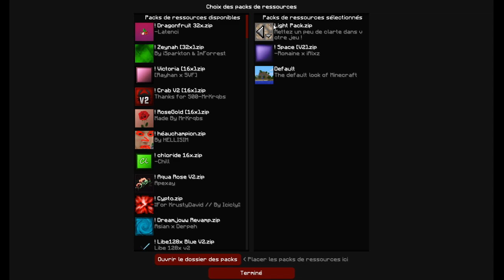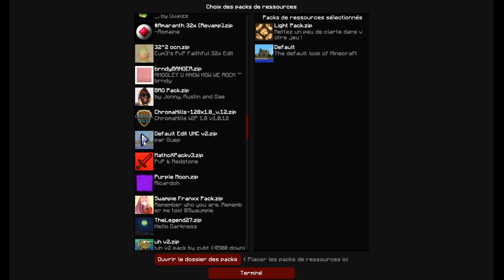03/11/2019 Live minecraft sur Funcraft road to 150followers